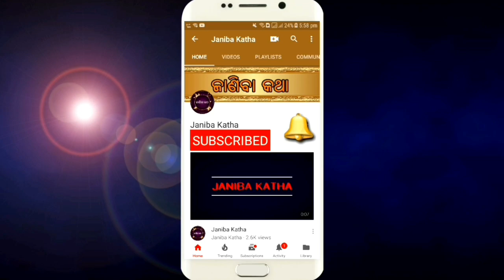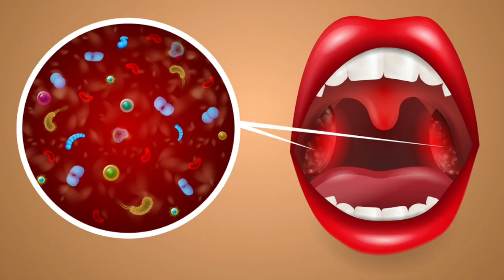କଫ,କାଶ,ଗଳାରେ କଷ୍ଟ ଥରକରେ ଭଲ ହେବାର ଘରୋଇ ଉପଚାର | Throat Infection Home Remedy in Odia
Kafa,kasa,galare kasta tharakare bhala hebara gharoi upachara, throat infection home remedy in odia.